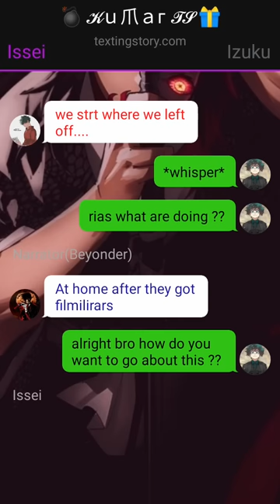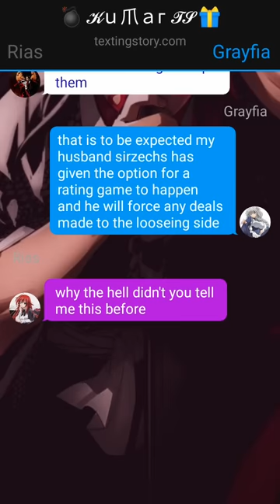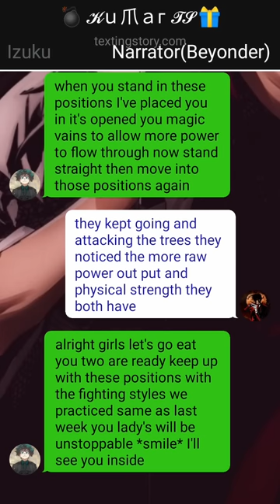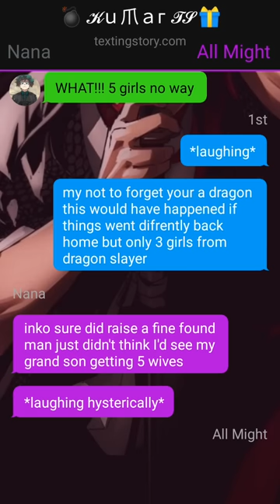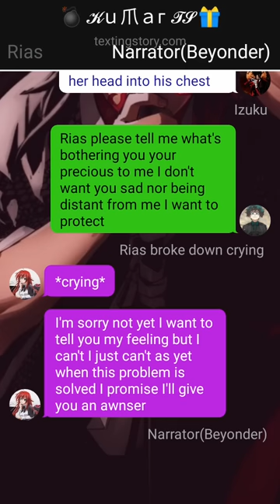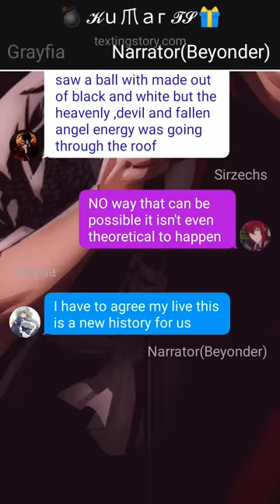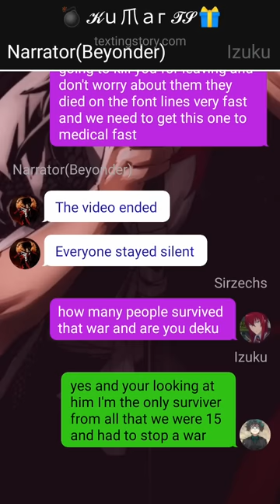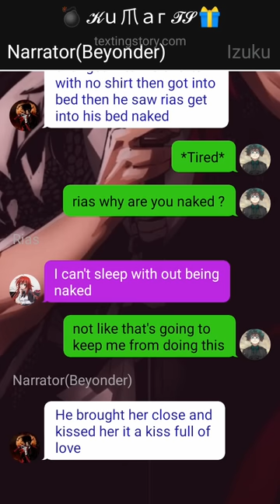Deku reincarnated to High School DxD // Deku Texting Story~{Pt~2}~{Izuku X ???}~dekutextingstory